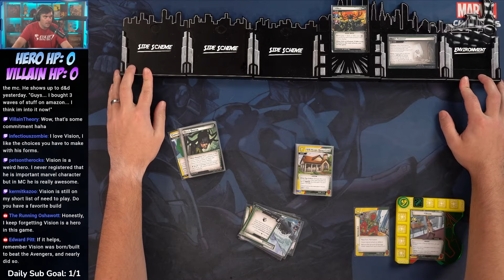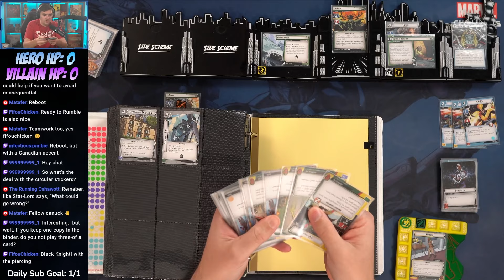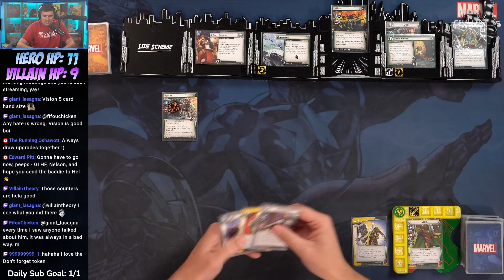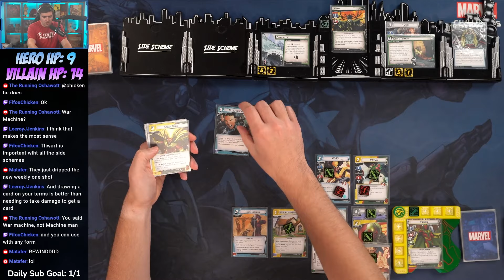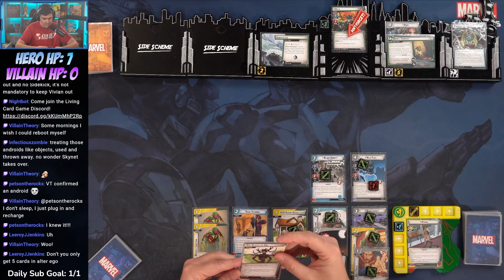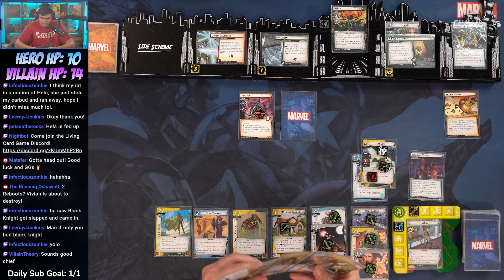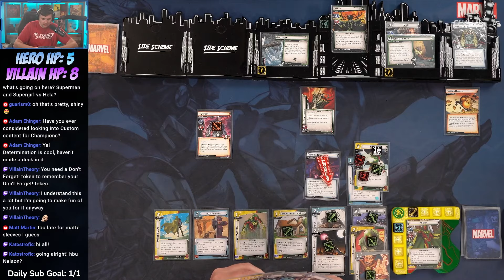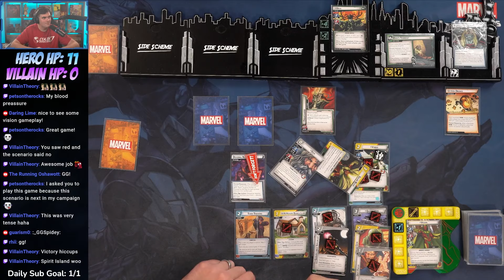Marvel Champions: Vision vs Expert Hela Live Replay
0:00 Start and Deckbuild
22:55 Gameplay